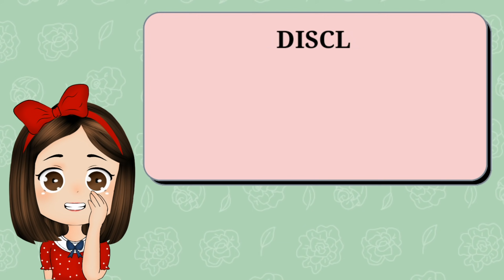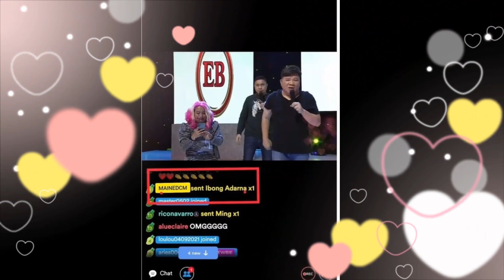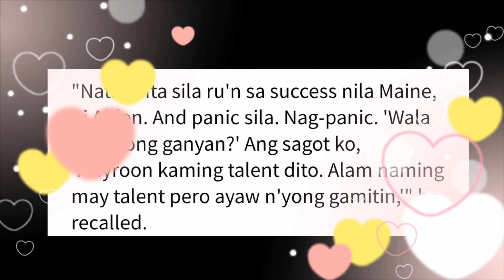ALDEN AT MAINE PINAGPANIC ANG LAHAT. ETO PALA ANG DAHILAN KUNG BAKIT DINA SILA PINAGTATAMBAL